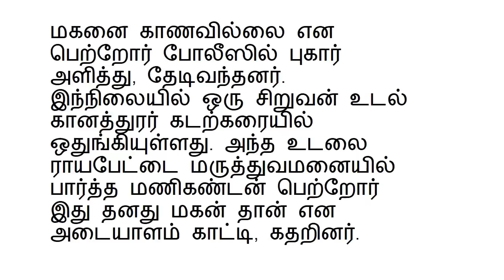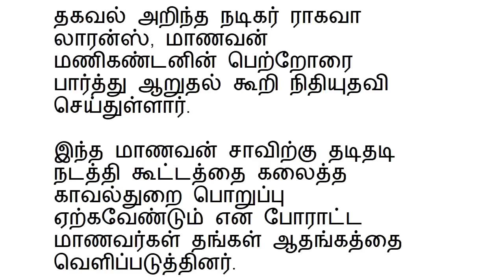மெரினா போலீஸ் வெறியாட்டத்திற்கு உயிரிழந்த மாணவன்: மறைக்கப்பட்ட உண்மை